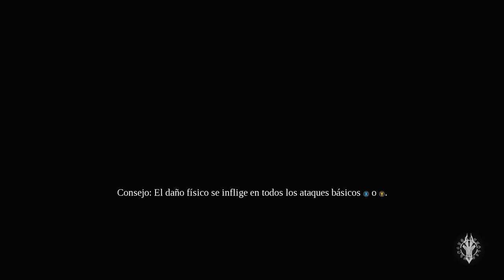DARKSIDERS 3 | ENCUENTRO SOBERBIO #7 EpsilonGamex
DARKSIDERS III en Español - nos encontramos con soberbia y no se ve que sea un rival debil

EpsilonGames
o EpsilonGamez XD como lo escribas